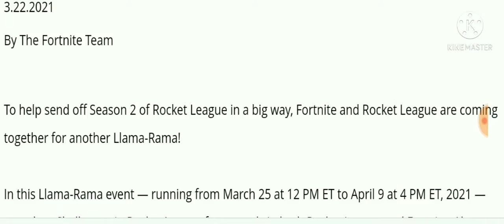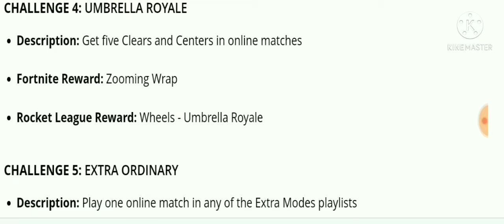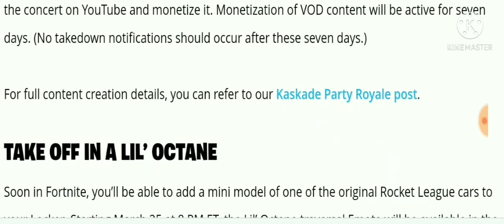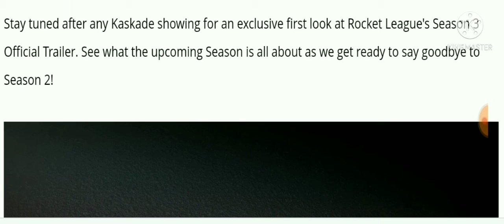New Llama-rama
Btw, the upload thing... I said EXPECT. So yeah new challenges